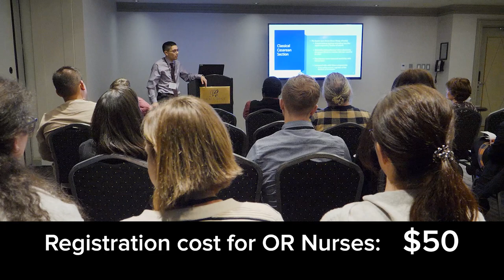RhPAP supports rural operating room team nurses at Banff Workshop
Physicians who practise in operating rooms in rural Alberta hospitals are regulars at the annual Rural Surgical Skills workshops in Banff. But, it can make the operating room teams they work with that much stronger if their OR nurses are there to learn with them.

The Rural Surgical Skills event is organized by the Society of Rural Physicians of Canada (SRPC). This year, RhPAP contributed $6,250 to the SRPC so that registration costs for rural operating room nurses could be reduced to just $50.

About 40 operating room nurses attended the 3 day event. They left the workshop energized by the exceptional learning opportunities and the opportunity to network with other rural operating room nurses.